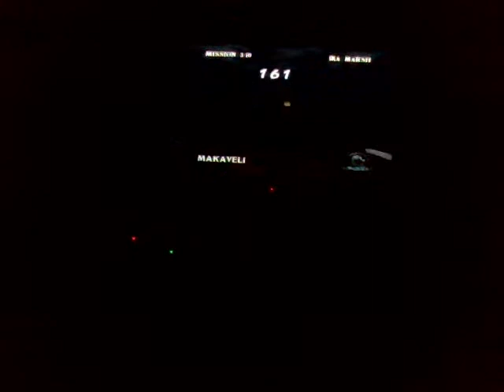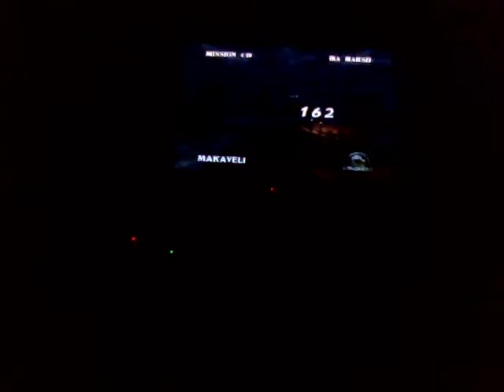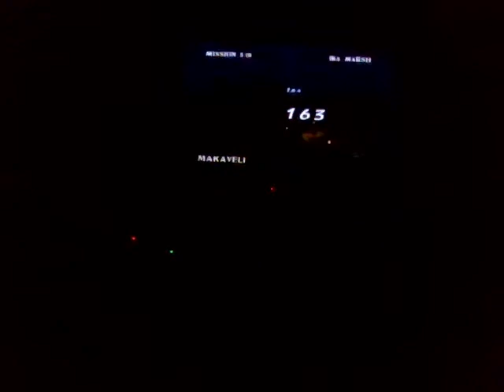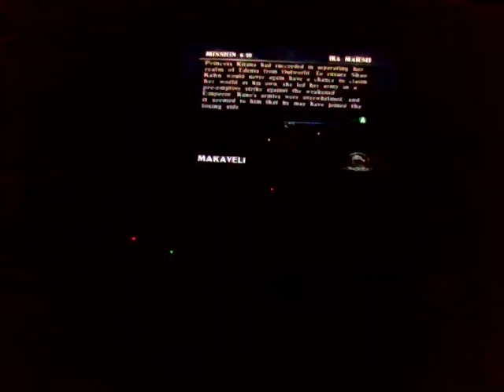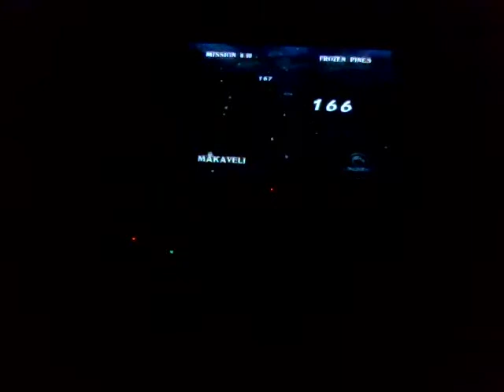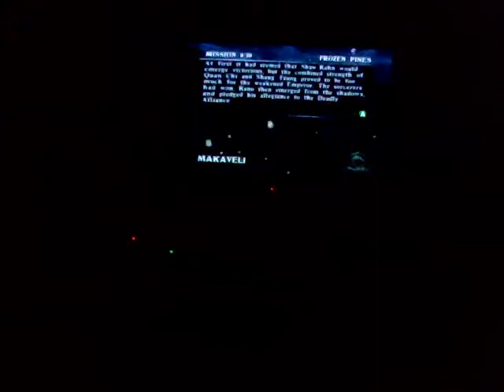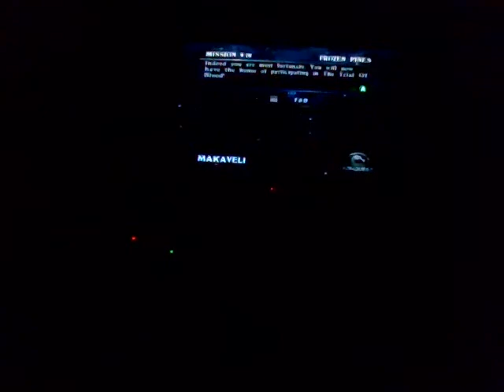Mortal Kombat Deadly Alliance Konquest Mode Kano Training Mission